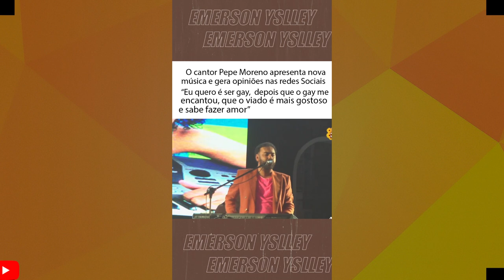O DONO DA MÚSICA TEM CABARÉ ESSA NOITE DA VOLTA POR CIMA E IMPRESSIONA- XANDDY FAZ CRITICA A MUSICA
NESSE VIDEO VAMOS FALAR DO FENÔMENO NIVALDO MARQUES DONO DA MÚSICA TEM CABARÉ ESSA NOITE.
MMM
💰Método de trabalho pra fazer de 2 a 5 mil reais em casa 🏠 ⤵️
📍Clique no link tenha o mini curso Gratuito.